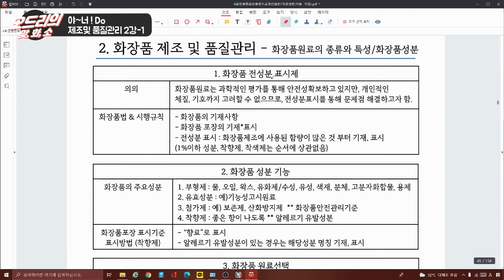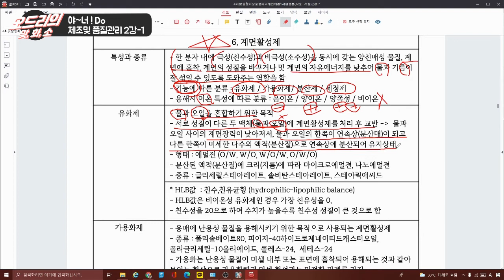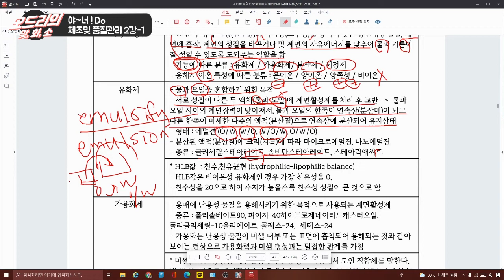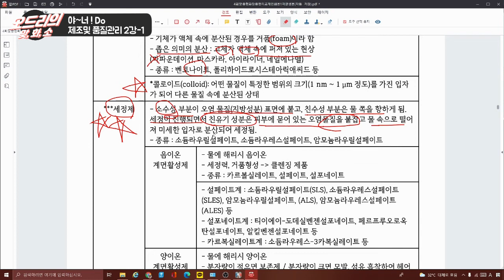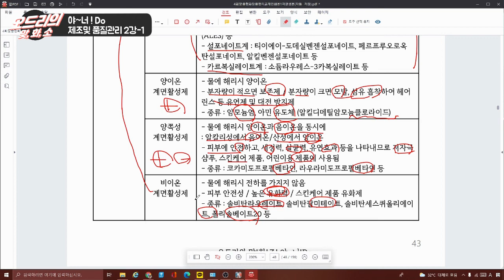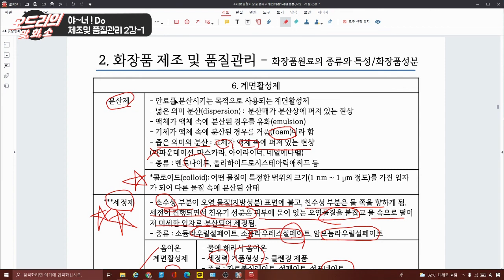화장품제조 및 품질관리 2강-1 p39~43 오드리의 시크릿 노트 핵심정리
** 오드리의 시크릿노트 :  p39~43 강의내용

맞춤형화장품조제관리사시험,,, 어떻게 하면 완전 정복!! 가능할까요?
오드리의 시크릿 노트와 함께 시험을 준비해 보세요.
시험 공부할 시간이 많이 없는 분~, 아직 무슨 말인지 제대로 이해가 안 되는분, 이제 시작해야 하는 분~ 여러 번 고배를 맛본 분!!

핵심!! 이해!! 암기!! 기출!! 연습!!  5가지를 반복한다면,,,
좋은 결과 있을 거예요~~ 오드리와 함께 연습해 봐요~~
야~~ 너두 합격할 수 있어!
야~ 너! Do, 뽀로롱~~

오드리의 영상이 여러분에게 도움이 된다면,
더운 여름 ~~오드리에게 커피 한!잔! 쏴~ 주세요~~
후원도 받고 있습니다. 카카오뱅크 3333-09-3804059  오경희

오드리의 시크릿 노트 문의
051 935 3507 / 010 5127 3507 (업무시간내 통화가능)
- 문자 또는 전화주문 (문자주문시, 성함, 연락처, 주소알려주세요!)
- 국민은행  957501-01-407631(주)씨앤케이인터내셔널 25,000원

시크릿노트안의 단답식기출&예상 문제 영상